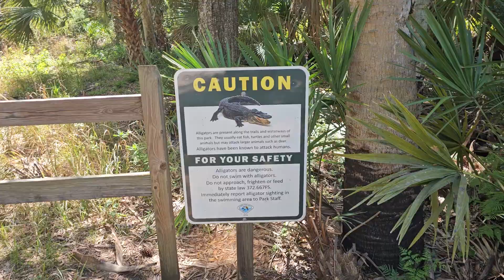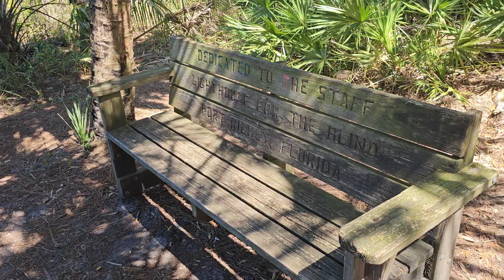Don Popeyes Alligator point